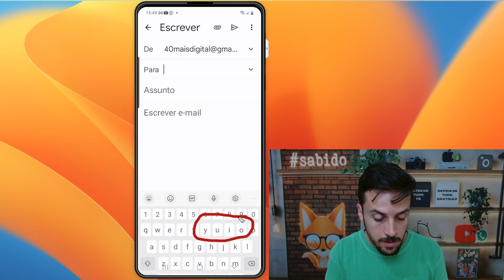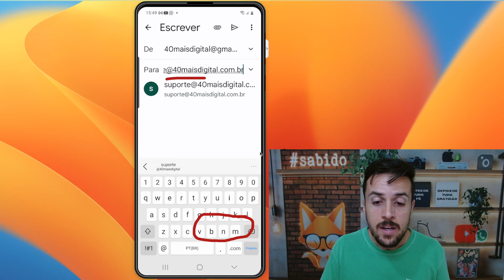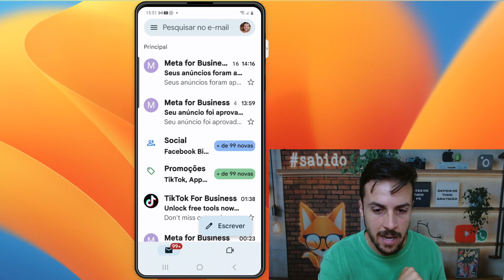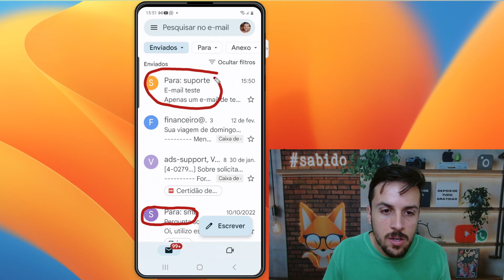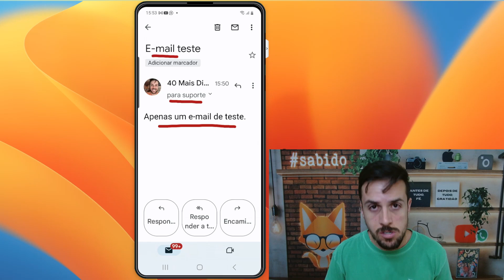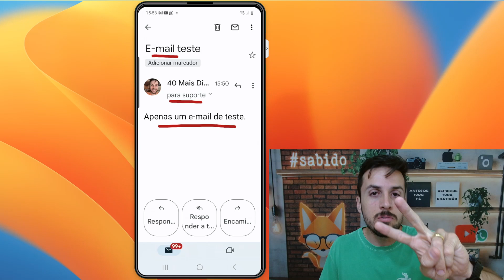DESCUBRA SE SEU E-MAIL FOI DE FATO ENVIADO.